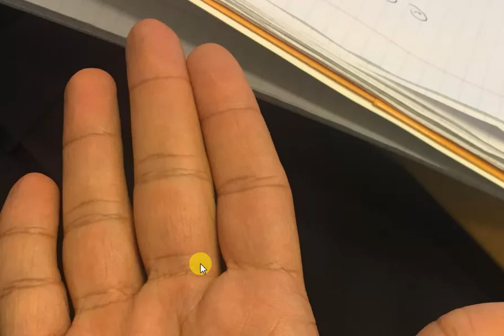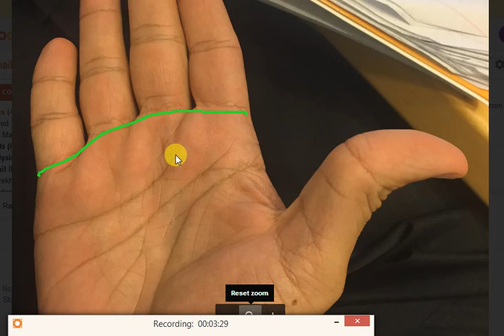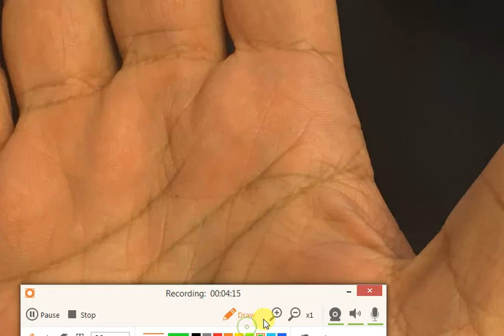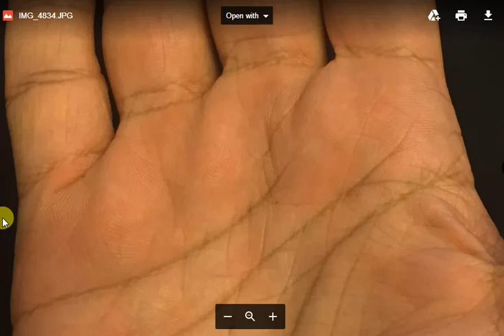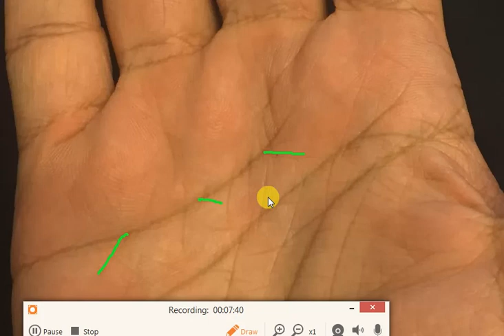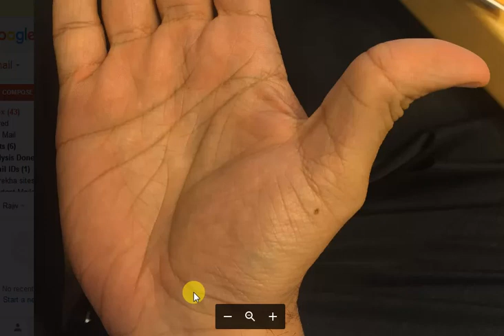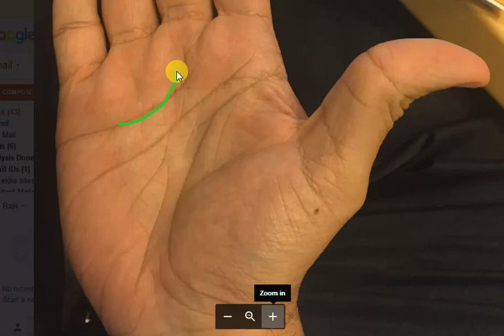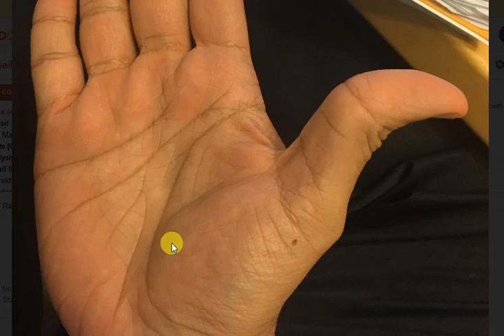Flexible Thumb in Male Hand